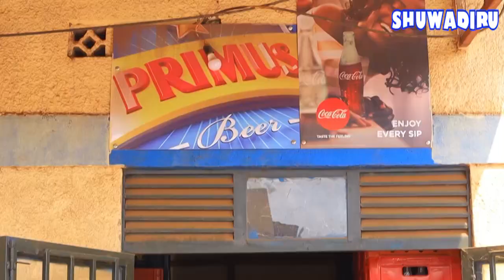Shuwadiru ep:57 ese iyo umuntu yituye kuri depot ntacyo mwumvamo